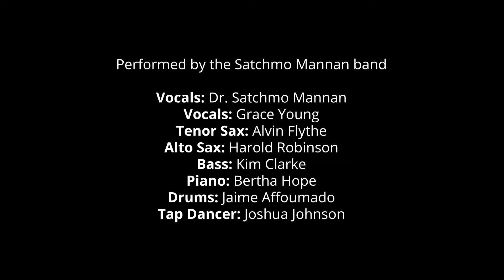All Of Me -Fathers Day and Juneteenth Jazz 6/19/2021